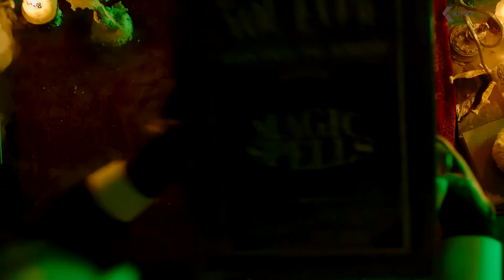THE MUNSTERS Trailer (2022)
The Munsters (2022) is the new comedy movie starring Jeff Daniel Phillips, Sheri Moon Zombie and Jorge Garcia.